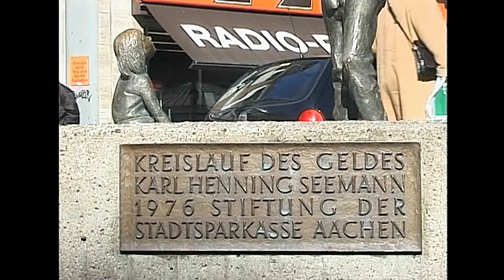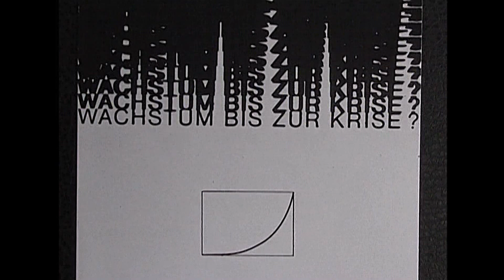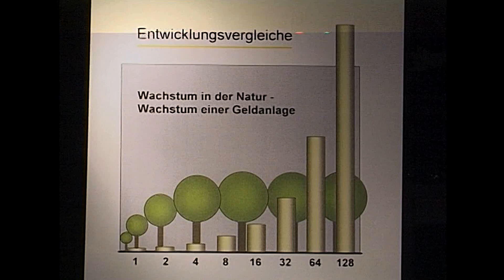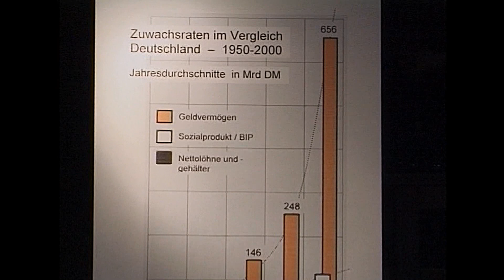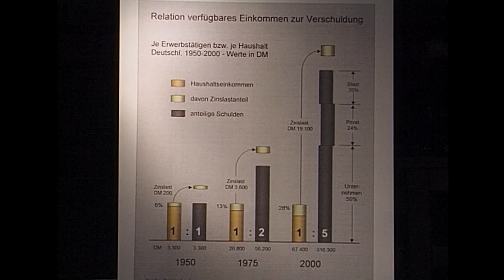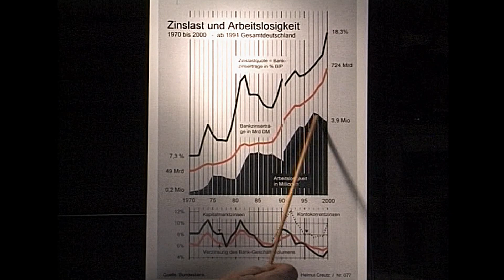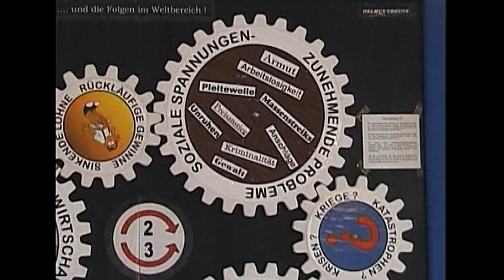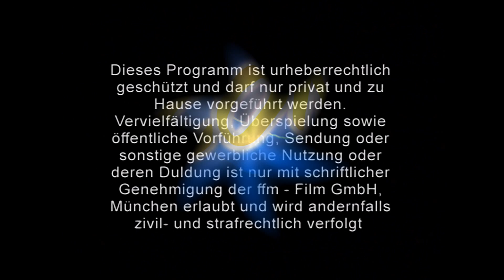Gerechtes Geld - Gerechte Welt (Der Film) INWO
Erkenntnisse des Wirtschaftsanalytikers
HELMUT CREUTZ

Ein Film von Frieder Mayrhofer

Idee: Klaus Willemsen (ehemals Popp)
Mitarbeit: Helga Sölliner
MAZ-Bearbeitung: Michael Springer
Produktion: ffm - Fil GmbH München

in Zusammenarbeit mit Prof. Dr. Margrit Kennedy

mit finanzieller Unterstützung der
Stiftung für Reform der Geld - und Bodenordnung

mit Beiträgen von:
Carl Amery
Barbara Creutz
Volker Freystedt
Prof. Dr. Roland Geitmann
Prof. Dr. Margrit Kennedy
Prof. Dr. Günther Moewes
Werner Onken
Klaus Willemsen (ehemals Popp)
Prof. Winfried Radtke
Prof. Dr. Bernd Senf

Ein Film der
INWO Initiative für natürliche Wirtschaftsordnung

Fairconomy einfach - wirksam - gerecht